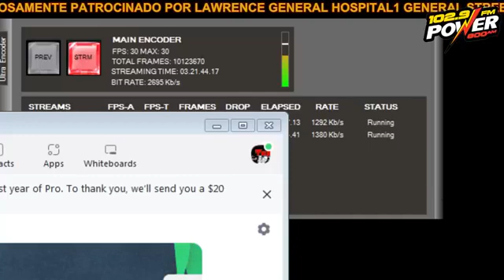VACILANDO LA MAÑANA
Nuestro programa mañanero con Awilda, Emma y Baron de Show.
Presentado por Costa Eagle Media, de lunes a viernes de 6-10 AM EST